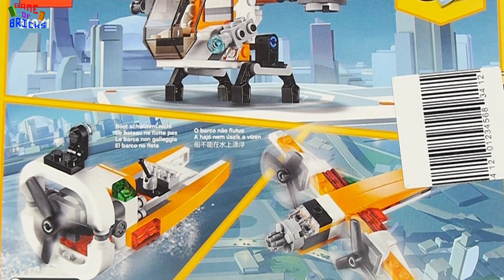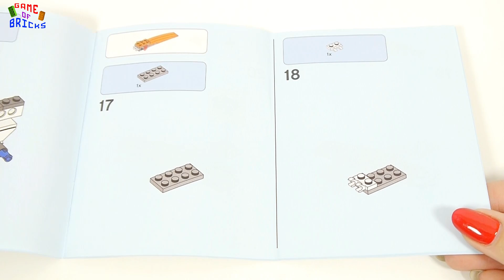Lego Creator 31093 Drone explorer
Music used in video:
00:00 There Ain't No Other Way by Jingle Punks
01:14 Gemini Robot by Bird Creek
02:51 My Achy Heart by Audio Hertz
04:57 Upsetter by The Mini Vandals
07:09 New Beginning by Gunnar Olsen